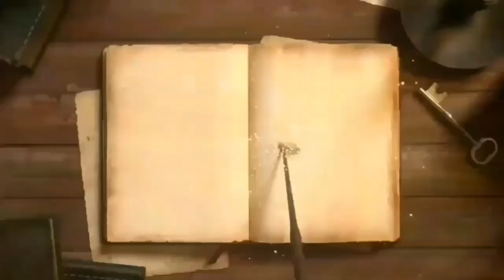WANDAN KUNING 2 - Wandan Kajawan / Jawan Kawandan